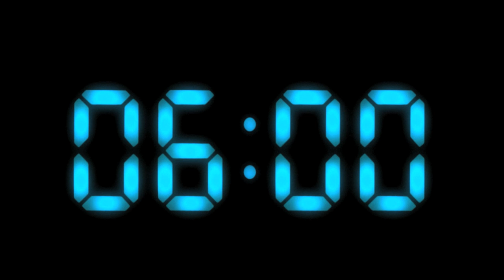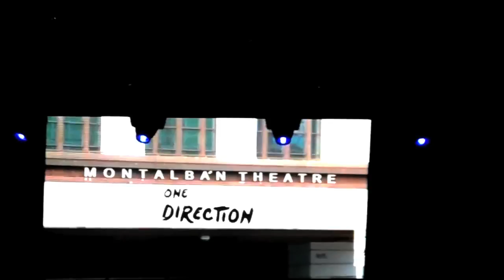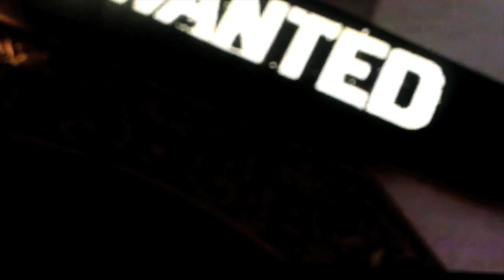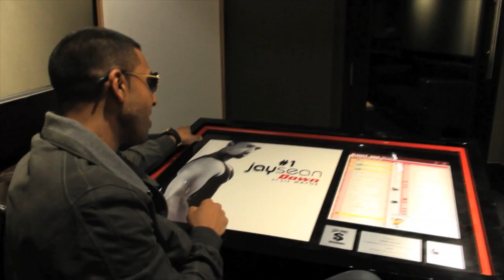NotABoyBand 2013 tour movie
we just finished recording this years 2014 tour video so we thought we might show a throwback. If you saw last year's tour, you won't believe how fun this one is going to be.